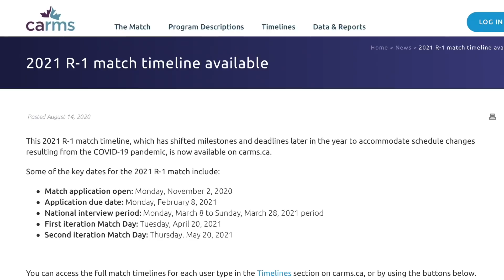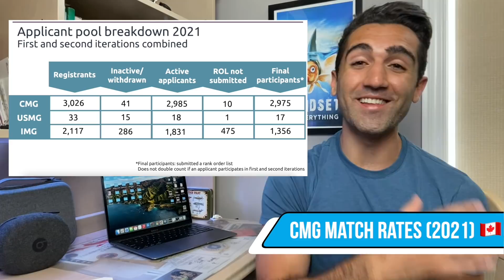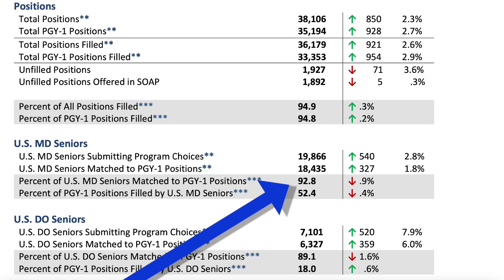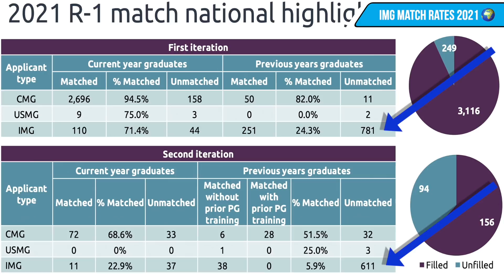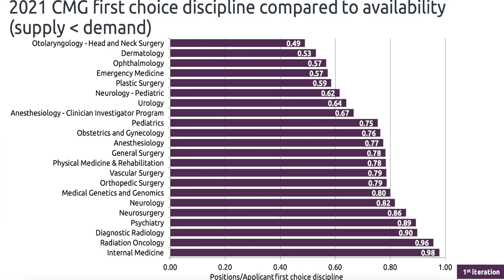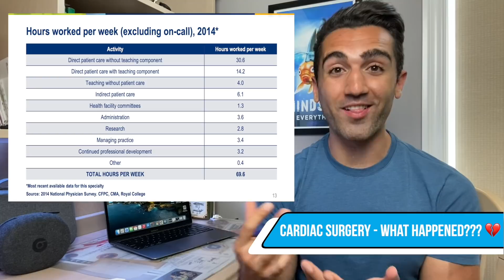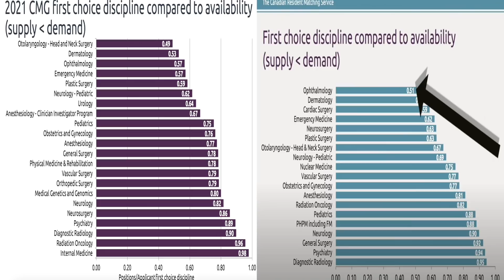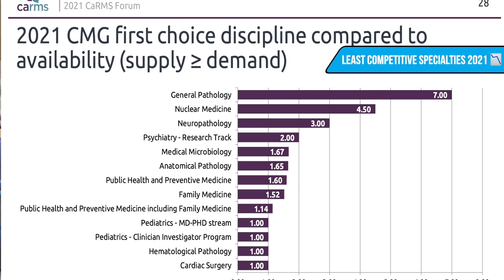How Medicine CHANGED in 2021 // HARDEST Specialties, Residency Match Data, And What This Means...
An Overview from the 2021 Canadian and US medicine residency match ⚡️The Most Competitive Medical Specialties, The Least Competitive Specialties, Why Cardiac Surgery Was NOT Competitive and how the match rates have changed since 2016 📈 This is how medicine  changed in 2021

Every year after finishing medical school, the newly graduated med students... now doctors, need to match into a residency training program. The results from the 2021 CaRMS match was just posted so we're taking a look at how medicine is changing and what that means for me as I finish my final year of med school and apply for residency!

⏳Chapters -
Intro - 0:00
CMG match rates (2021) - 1:11
US Match rates (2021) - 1:47
Is the Canadian match rate trending downwards? - 2:24
IMG match rates (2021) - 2:51
Most Competitive Specialties - 3:45
Cardiac Surgery NOT Competitive - 5:12
Most competitive specialties 2021 vs 2020 - 6:47
Most competitive specialties from 5 years ago - 7:17
Least competitive specialties 2021 - 7:48
Closing Thoughts On Residency Matching - 8:17

✅📒 ✏️ MCAT Study Resources and Med School Recommendations
Practice suture kit 🔪

🎥 All stock footage used comes from Pexels.com